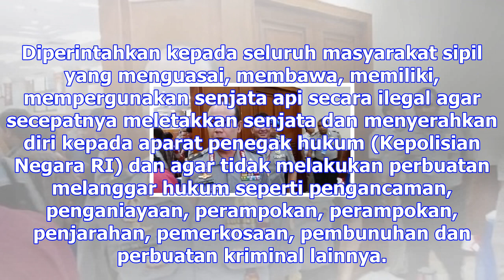Maklumat kapolda papua untuk kkb - news liputan6.com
Liputan6.com, Jakarta - Polda Papua mengeluarkan maklumat terkait aksi bersenjata yang dilakukan kel...